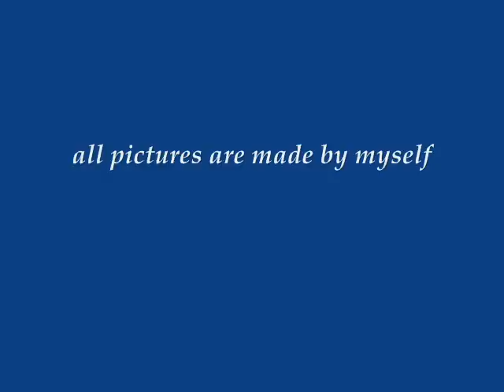Severus Snape - Pictures Of You II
Severus Snape, - a little telling with pictures I´ve been made during the last year...

Okay now, this is my first vid I am almost satisfied with...

Now the time-line and music-line are  in a relationship with another. The crescendo and the celli´s are under the certain pictures as they ought to be.

Music is composed by the marvelous John Williams, from the soundtrack to "Prisoner Of Askaban"..!!!